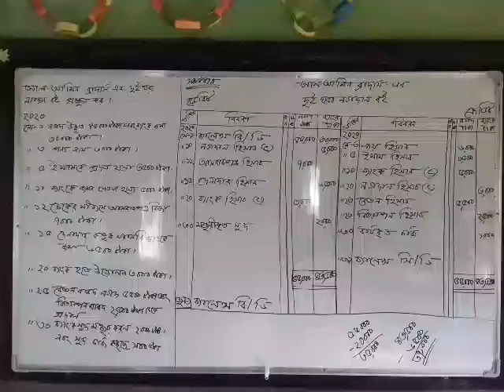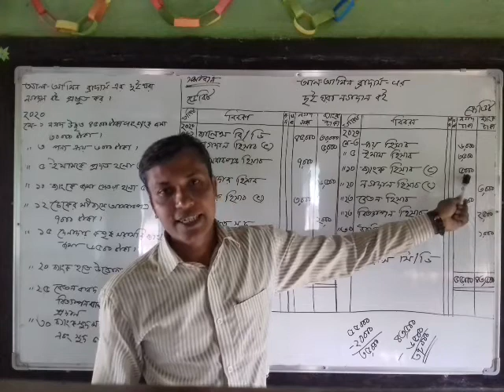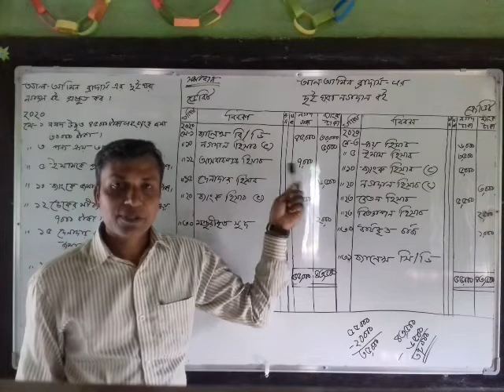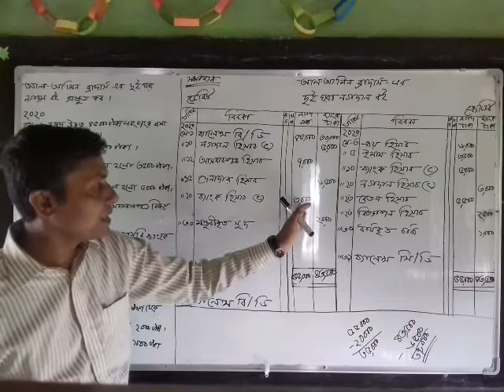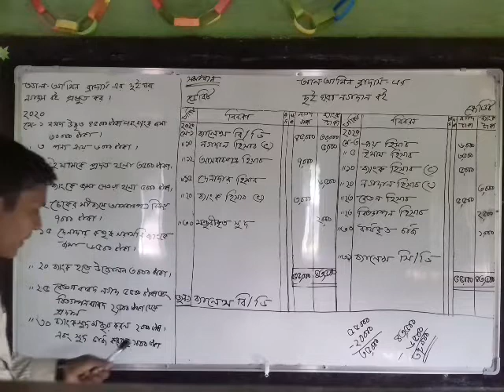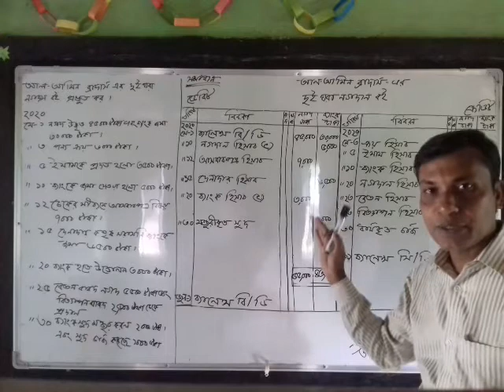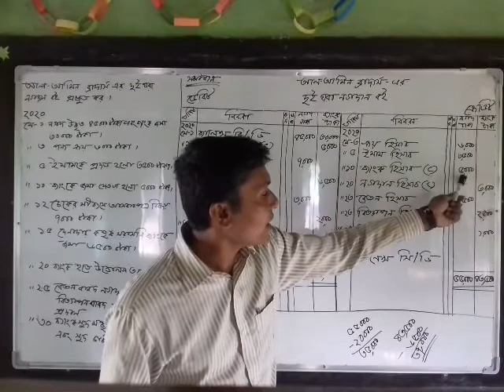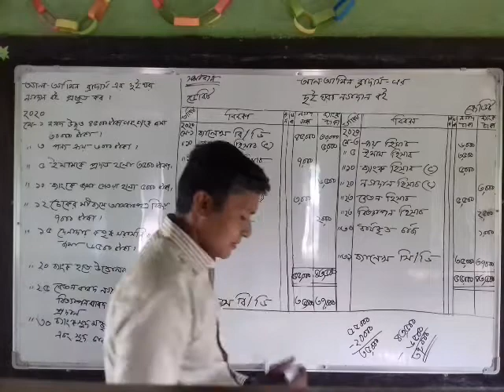বিষয় :হিসাববিজ্ঞান নীতি ও প্রয়োগ —১ অধ্যায়ঃ নগদ নিয়ন্ত্রণ